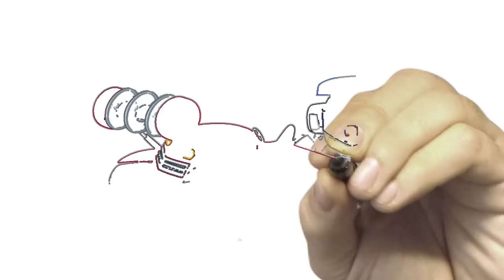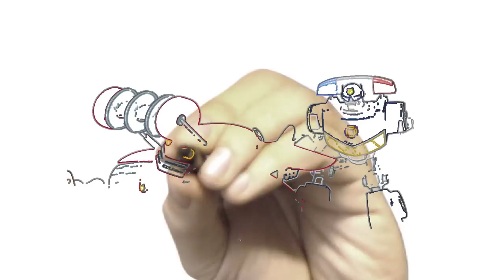Transformers Rescue Bots 8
How to draw Transformers Rescue Bots 2015.
Transformers: Rescue Bots (or simply Rescue Bots) is a toyline, story book series, and animated television series based on toy manufacturer Hasbro's Transformers. Rescue Bots is the successor of Transformers: Robot Heroes and is based on the same concept as the Marvel Superhero Adventures and Star Wars Jedi Force franchises. Rescue Bots mainly focuses on educating children regarding hazards and safety.
The original main group of Autobots who take part in Rescue Bots are Chase, Heatwave, Blades and Boulder. The original toy line and the storybook series features Chief Charlie Burns (Optimus Prime's and Hoist's partner), an adult Cody Burns (Heatwave's partner), Sawyer Storm (Blades' Partner), Walker Cleveland (Boulder's partner), Billy Blastoff and Jack "Hunter" Tracker (Chase's partners), and Axel Frazier (Bumblebee's partner).
The Cartoon Network–produced Transformers Animated is a cartoon that aired in early 2008. Originally scheduled for late after 2007 under the title of Transformers: Heroes, Transformers Animated is set in 2050 Detroit (after crash landing 50 years earlier),  when robots and humans live side-by-side.The Autobots come to Earth and assume superhero roles, battling evil humans with the Decepticons having a smaller role until Megatron resurfaces. Main characters include Autobots Optimus Prime, Bumblebee, Bulkhead, Prowl, and Ratchet; Decepticons Megatron, Starscream, Blitzwing, Lugnut, and Blackarachnia; and humans Professor Sumdac and Sari Sumdac. Several characters that were in the original Transformers cartoon and 1986 animated movie, as well as characters only seen in comics and such, make special appearances and cameos throughout the show.
These Rescue Bots are a new smaller size, approximately 2/3 of the previous regular-sized lines
    Heatwave the Fire-Bot (transforms into a fire boat)
    Bumblebee (transforms into a racing motorcycle)
    Optimus Prime (transforms into a monster truck)
    Blades the Flight-Bot (transforms into a fighter jet)
    Chase the Police-Bot (transforms into a sports utility vehicle)
    Boulder the Construction-Bot (transforms into a dump truck)
These Autobots and Rescue Bot Cadets share their smaller size with the Rescan Rescue Bots line and are all new molds of previous forms
    Optimus Prime (transforms into a semi-trailer truck)
    Salvage (transforms into a garbage truck) Salvage was previously announced as Rubble the Haul-Bot
    Blurr (transforms into a Formula One style racecar)
    Chase the Police-Bot (transforms into a blue police car)
    Blades the Flight-Bot (transforms into a helicopter)
    Bumblebee (transforms into a sports car)
The Transformers TV series began around the same time. Produced by Sunbow Productions and Marvel Productions, later Hasbro Productions, from the start it contradicted Budiansky's backstories. The TV series shows the Autobots looking for new energy sources, and crash landing as the Decepticons attack. Marvel interpreted the Autobots as destroying a rogue asteroid approaching Cybertron. Shockwave is loyal to Megatron in the TV series, keeping Cybertron in a stalemate during his absence, but in the comic book he attempts to take command of the Decepticons. The TV series would also differ wildly from the origins Budiansky had created for the Dinobots, the Decepticon turned Autobot Jetfire (known as Skyfire on TV), the Constructicons (who combine to form Devastator), and Omega Supreme. The Marvel comic establishes early on that Prime wields the Creation Matrix, which gives life to machines. In the second season, the two-part episode The Key to Vector Sigma introduced the ancient Vector Sigma computer, which served the same original purpose as the Creation Matrix (giving life to Transformers), and its guardian Alpha Trion.